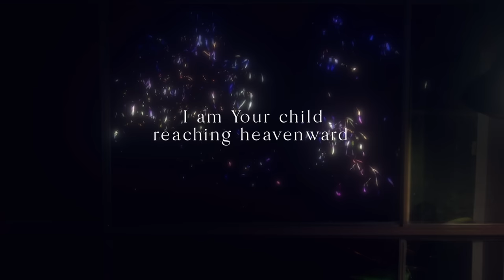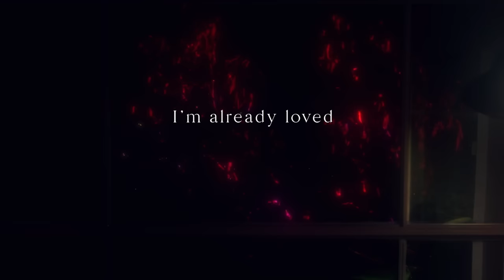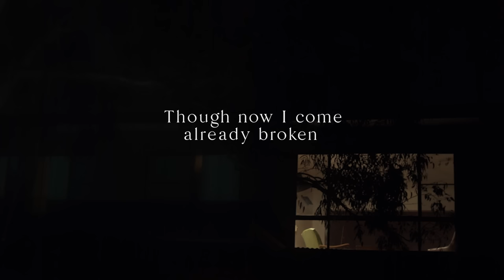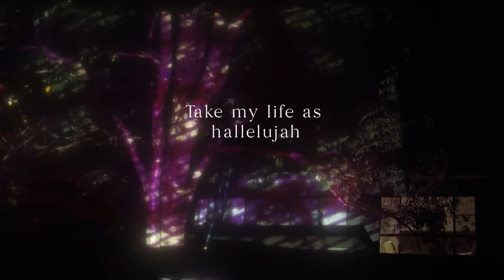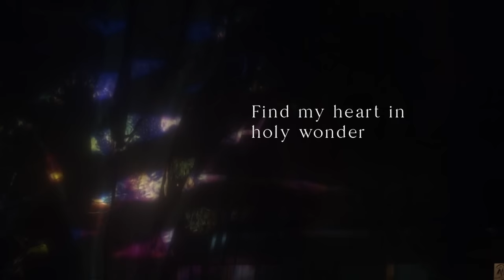Already (Lyric Video) - Dayspring Worship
Watch "Already" by Dayspring Worship.

Lyrics:

With nothing to gain
Nothing to prove
I find my life in You
Ahead of my shame
Before my pursuit
Your love had broken through

Find me here accepted
Already loved
I am Your child reaching heavenward
As you call me Your beloved

Father, here in all You’ve done
I’m already loved
Find my heart in holy wonder
I’m already loved
Take my life as

My name is engraved
In all of Your wounds
My worth defined by You
What else could I say?
Who else could I choose?
I give myself to You

Life on earth is fleeting
Like a flower in the field
Though now I come already broken
I sing the song of the redeemed

I’m already loved
I’m already loved
Take my life as hallelujah

Written by Joel Wiseman and Erika Edwards

CREDITS

Motion graphics - Joel Wiseman
Cinematographer - Joel Wiseman
Editor, Colourist & FX- Nick KHoo

AUDIO
Sound:
Producers - Josh Field & Harrison Marley
Mix Engineer - David Tymoszuk
Mastering - and Thomas Juth

Lead Vocals:
Makenzie Allan

Backing Vocals:
Rachel Arican
Sam Hornshaw
Brittany Beebey
Josh Field
Harrison Marley

Instruments:
Acoustic - Joel Wiseman
Bass - Rachel Aracan
Electric - Josh Field
Electric - Sam Hornshaw
Electric - Harrison Marley
Keys - Josh Field
Keys - Harrison Marley
Soundscapes - Harrison Marley